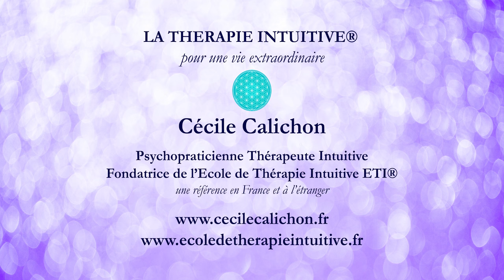Que faire après un échec ? 3 étapes magiques pour se remettre d'un échec facilement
Comment s'en sortir après un échec. Je vous propose ici 3 étapes magiques pour vous remettre facilement d'un échec et savoir rebondir. Ce n'est jamais facile de tout donner et de ne pas obtenir les résultats que l'on espérait. Et pour se sortir facilement de la déprime suite à un échec, il y a des solutions simples et efficaces.

Merci pour tes commentaires sous la vidéo, j'adore te lire et si tu aimes le contenu, un petit j'aime est toujours encourageant !

Cécile est auteur, conférencière, motivational speaker, thérapeute et coach intuitive, formatrice, CEO à l'école de thérapie intuitive ETI®, elle est la créatrice de la méthode Thérapie Intuitive ETI® qui est devenue une marque enregistrée à son nom. Juriste de formation, elle est également passionnée d'art sous toutes ses formes et est notamment photographe artistique, en plus d'être auteur (poésie, fiction, développement personnel).Elle se passionne aussi par toutes les méthodes scientifiques permettant d'ouvrir le champ des possibles et notamment de la physique quantique.

Vous pouvez retrouver son dernier livre "Mon carnet de syncrhronicités" déjà en prévente sur amazon et la fnac, la date de sortie est prévue au 22 août 2023.

Dernière formation en ligne pour manifester encore plus rapidement ta vie de rêve ici